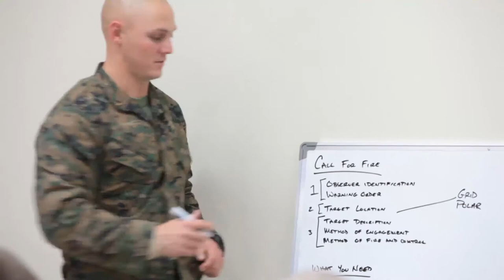Latvians practice virtual combined arms with U.S. Marines during Summer Shield 10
DVTE training part of Exercise Summer Shield in Camp Adazi, Latvia.